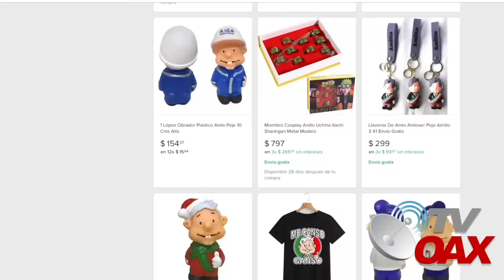🫢MIRA: migrantes envían regalos a AMLO, INE los quiere prohibir para que no se den a conocer.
Presidente de Mexico Andres Manuel Lopez Obrador recibe regalos de migrantes que trabajan en el extranjero, pero el tribunal electoral se los quiere prohibir.
00:00 intro
00:05 inicia el video
01:02 Quieren tumbar a AMLO
02:54 INE quiere prohibir estos productos de AMLO
03:22 AMLO juega con AMLITO
05:07 INE va por la suspension de estos AMLITOS
07:03 Migrante envia regalo a AMLO